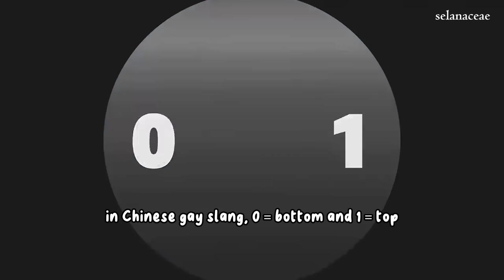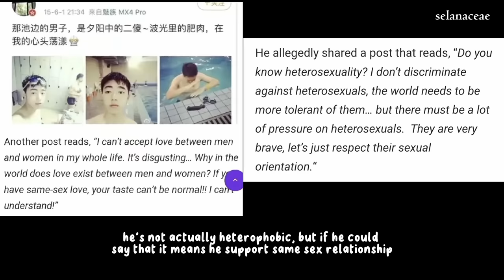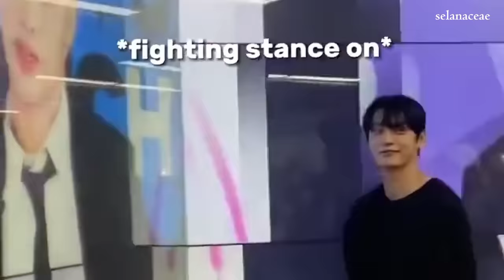ZEROBASEONE BEING THE GAYEST GROUP IN KPOP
Started with Boys Planet being Gays Planet and now ZEROBASEONE being ZEROGAYSONE hehehe (I'm just kidding guys)

ZEROBASEONE (ZB1) being known as one of the most gayest group in kpop industry. A BL actor & a BL enjoyer in the same group this will be funny 😘

And the most complicated gay love story on ZEROBASEONE (ZB1) ship looks like Korean BL drama 😆✌🏻

*Please don't take this video too seriously LOL

Conclusion :
Zhang Hao & Sung Hanbin being gay for each other, Ricky being gay for Kim Jiwoong but Jiwoong being gay for Seok Matthew & Kim Taerae being gay for Kum Junhyeon 🥺

Let's stan ZEROBASEONE guys & don't torget to support Kum Junhyeon 💖